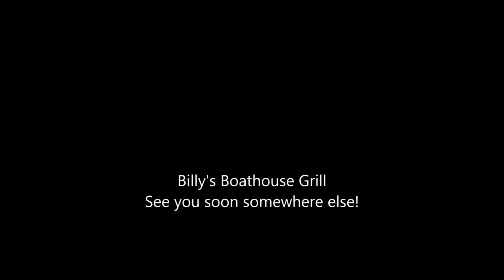Billy's Boathouse Grill Closes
Billy's Boathouse restaurant at Beach Marine at Jacksonville Beach was a favorite of ours. We went down on the RIB for drinks on the last day it was open!